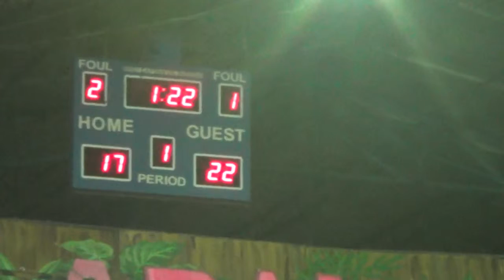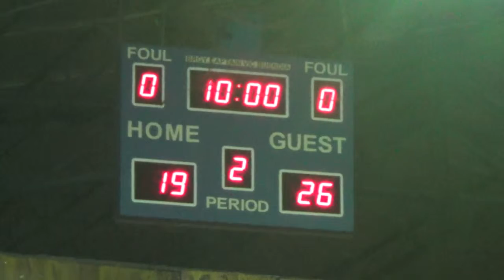IBSI CIA vs RCAF 1st Quarter BLBA 2nd Con 2018